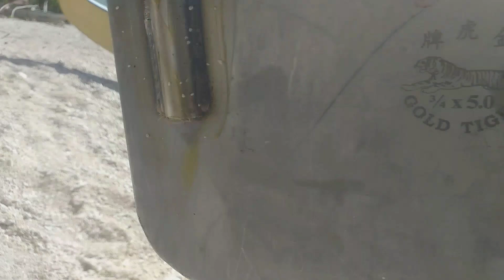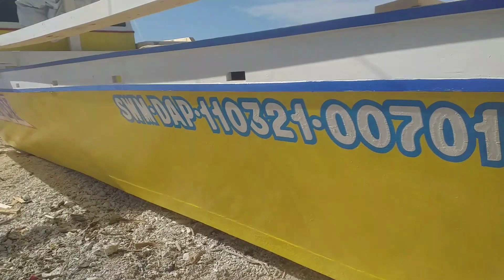Update sa Bangka || Patapos na po ang pag-gawa ng Bangka